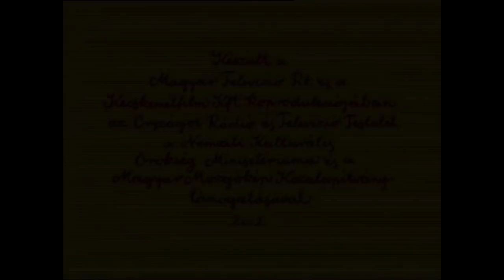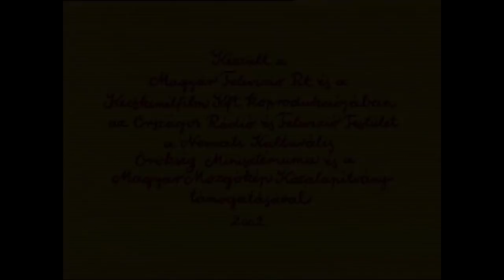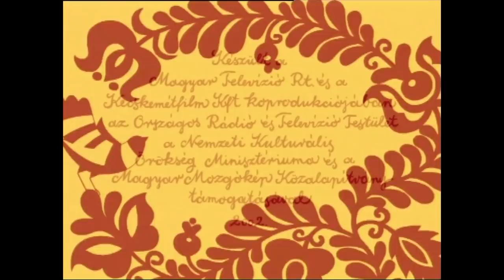Hungarian Folk Tales compilation #95